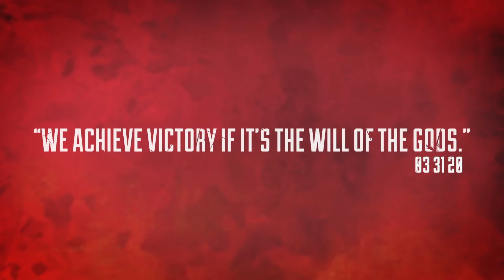Relaxing APEX LEGENDS Music 🎵 1 Hour CHILL MIX (SLEEP | STUDY | FOCUS)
One hour relaxing music from the official soundtrack (OST) of Apex Legends.
Franchise: Apex Legends
“Apex Legends is a free-to-play battle royale-hero shooter game developed by Respawn Entertainment and published by Electronic Arts. It was released for Microsoft Windows, PlayStation 4, and Xbox One in February 2019, for Nintendo Switch in March 2021, and for PlayStation 5 and Xbox Series X/S in March 2022. A mobile version of the game designed for touchscreens titled Apex Legends Mobile was released in May 2022 on Android and iOS. The game supports cross-platform play, excluding the aforementioned mobile platforms." (Wikipedia)
Music: Relaxing music from the official soundtrack (OST) of Apex Legends composed by Stephen Barton